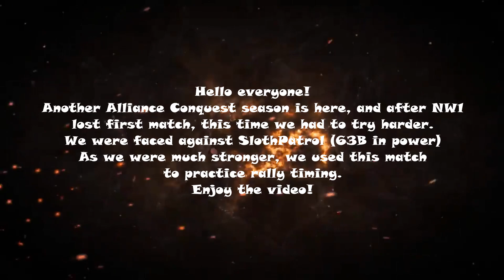GotWiC | Alliance Conqeust s13 | NW1 vs SLO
Are you fan of GoT series?
Are you fan of Jon Snow & Daenerys Targaryen
If you are, come and join us!
Free online game Game of Thrones Winter is Coming
GoT WiC Chronicler DathorNn